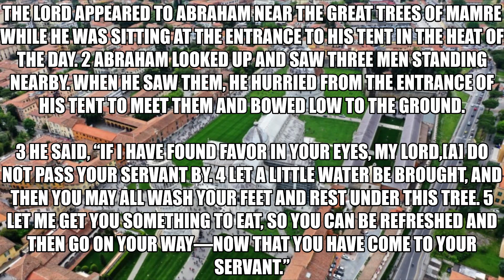The three men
13 Then the Lord said to Abraham, “Why did Sarah laugh and say, ‘Will I really have a child, now that I am old?’ 14 Is anything too hard for the Lord? I will return to you at the appointed time next year, and Sarah will have a son.”(Genesis 18:13-14)